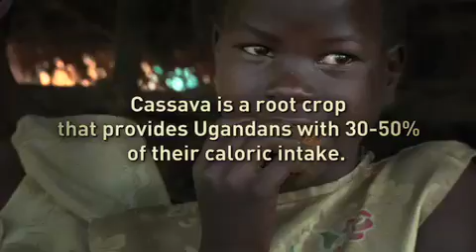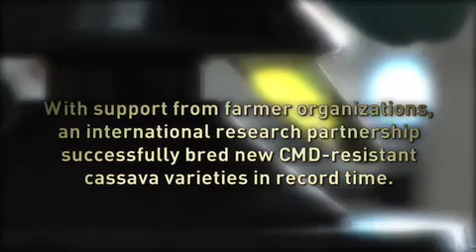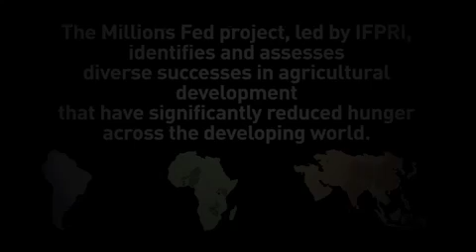Millions Fed: Combating Cassava Mosaic Disease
Cassava has long been a staple crop in Africa, used for both food and income by most poor farmers. Learn how farmers and scientists have worked together to bring it back from the brink of destruction.